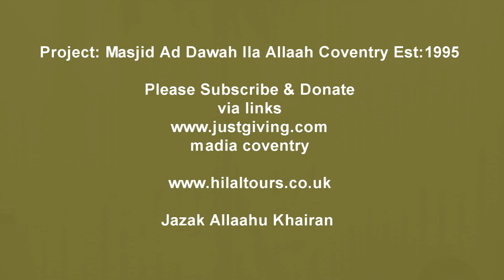Jumah Coventry 7th Feb 2020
MADIA Presents:
Jumah in Coventry
12:30pm